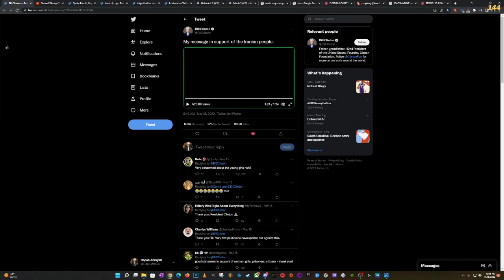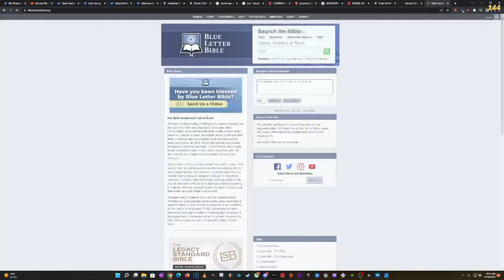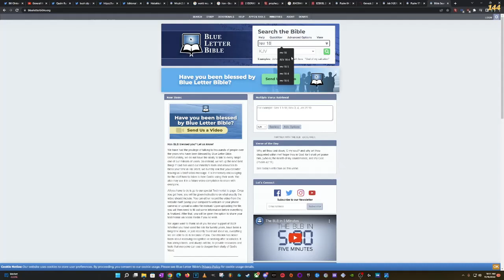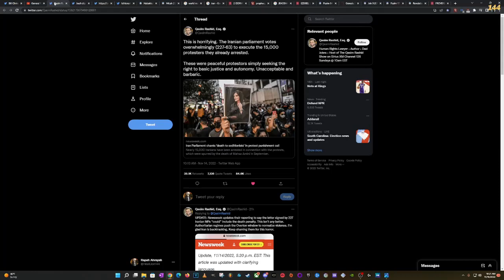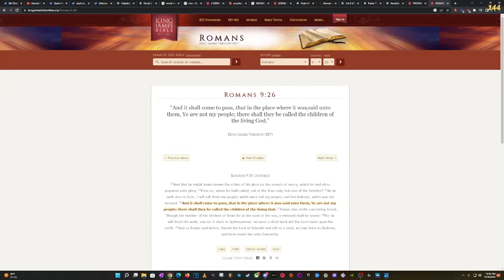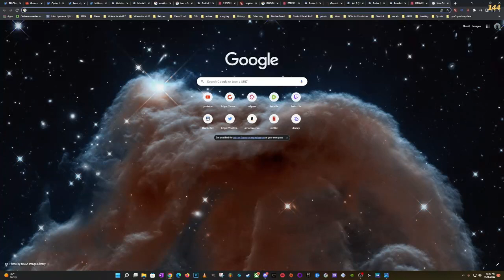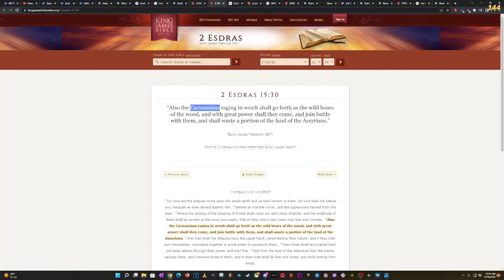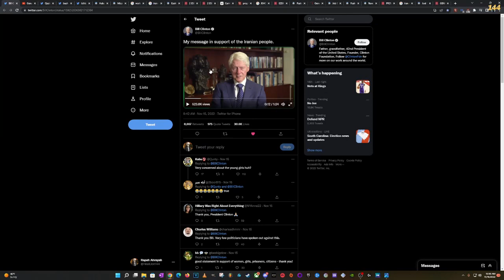Bill Clinton - My message in support of the Iranian people.